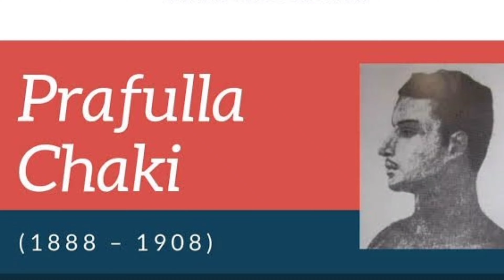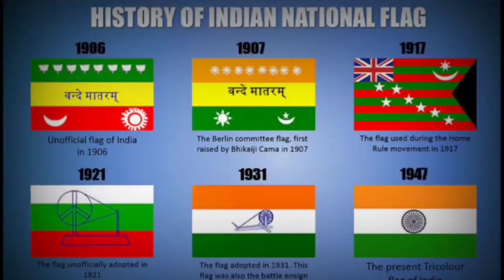FULL JANA GANA MANA ANTHEM | Remembering Seventy-five Freedomfighters | 75th INDEPENDENCE DAY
On the Occasion of 75th Independence Day we are pleased to present Full Jana Gana Mana Anthem.
We want to give a musical tribute to our Seventy Five Freedom fighter.

Concept & Retouch By Sudip Bhattacharjee
Music Video : SMV